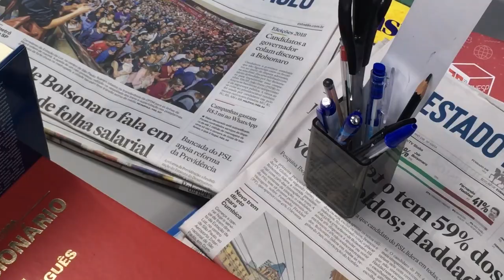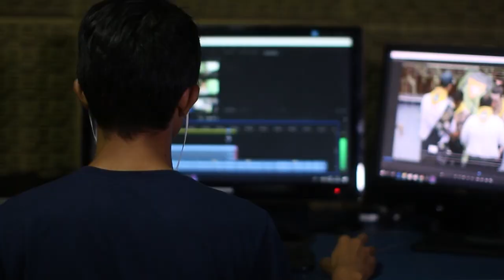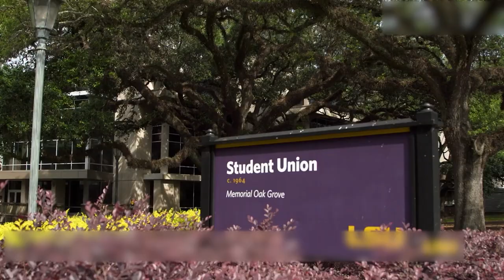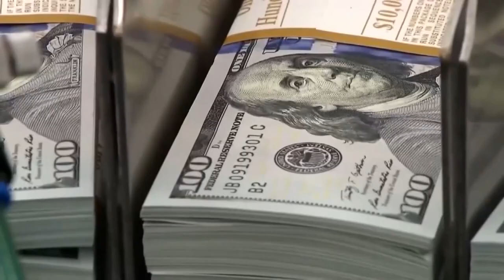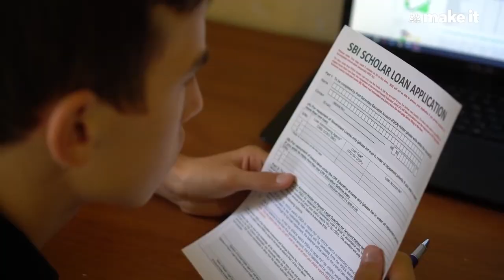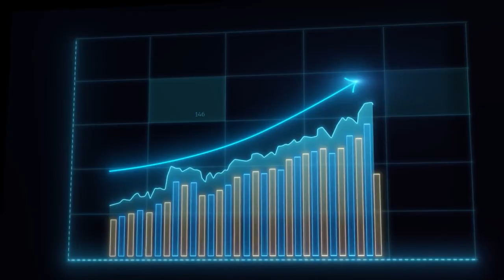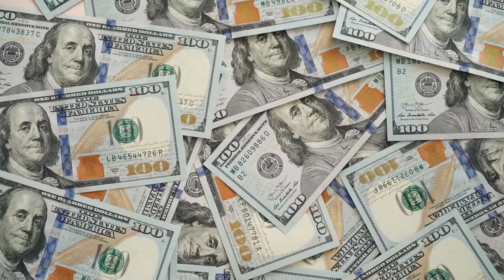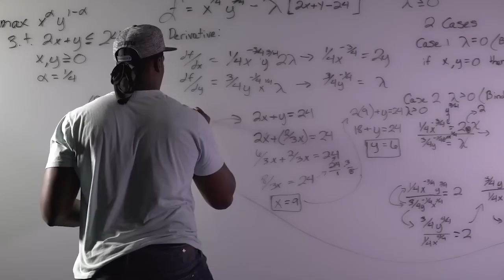Student Loans: The Biggest Financial Mistake (Documentary)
Does a college degree worths a lifetime debt and a monthly payment? Do we really recover our investment when we go to university? Discover The Ugly Truth Behind Student Loans

Did you know that student debt has reached unimaginable levels, leaving millions drowning in financial stress? It's time to expose the truth behind the education industrial complex and the role student loans play in perpetuating this cycle of poverty. We'll delve into the historical context,
uncovering pivotal moments where decisions made by policymakers and financial institutions set the stage for this predatory system.

Education is often portrayed as a means to secure a job, uplift families from poverty, and become a valuable member of society. However, let's delve into the reality behind the cost of education. Consider a student from Louisiana attending university. With college tuition after scholarship aid amounting to $104,000, on-campus accommodations costing $47,000, and an additional $7,000 for books and supplies, the total revenue over four years reaches a staggering $159,340.

This is the price tag for one American to obtain a respectable college education. But that's not all. Many students and their families can't afford this hefty sum, resulting in student loans. Before the pandemic, a student loan with a 5% interest rate would accumulate an additional $43,000 in pure interest over 10 years. From just one customer, the lifetime value of a student can exceed $200,000.

These figures shed light on the financial burden and long-term implications of pursuing higher education. Did you know that over 44 million Americans are burdened with a staggering $1.6 trillion in student debt? That's equivalent to the entire economy of Canada. It's time we unveil the true nature of higher education. Education isn't solely about preparing you for life; it's about money.

Opportunities for profit abound, and anyone who denies it is either part of the system or uninformed. It hasn't always been this way, though. Universities used to be affordable and reasonable. But now, they've transformed into a profitable industry, churning out compliant debt slaves. Welcome to the Education Industrial Complex.
But here's the good news. College is no longer the only path to financial success. More and more people are realizing that all you need is an internet connection and a thirst for knowledge.

1. supreme court student loans
2. supreme court student loan forgiveness
3. student loans forgiveness
4. Bank of america student loan
5. chase student loan
6. student loan forgiveness update
7. Us student loan
8. student loan debt
9. Yale university
10. Harvard university
11. ivy league